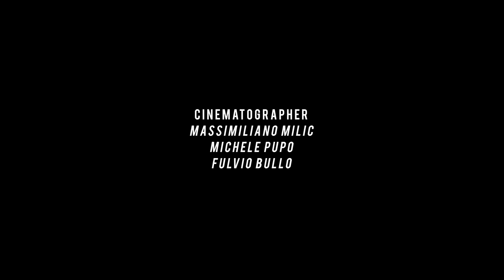The Shepherd - il corto sulla fattoria Antonič di Ceroglie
Andrej Štoka dell'azienda agricola Antonič (Asino Berto) di Ceroglie racconta cosa vuol dire fare il pastore in Carso ai giorni nostri, partendo dall'importante eredità famigliare degli Antonič e da un gregge di pecore istriano carsoline. Il documentario corto è del regista Massimiliano Milič, di Terroir Films